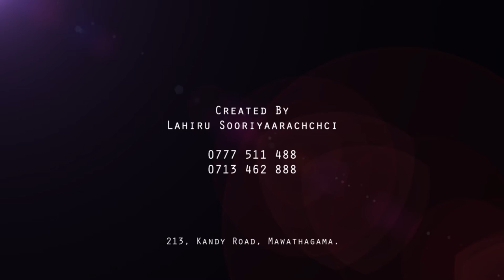Pradeep + Supeshala - Pre Wedding Moments